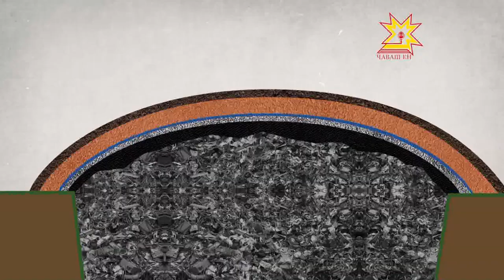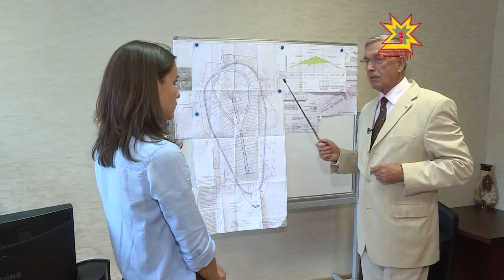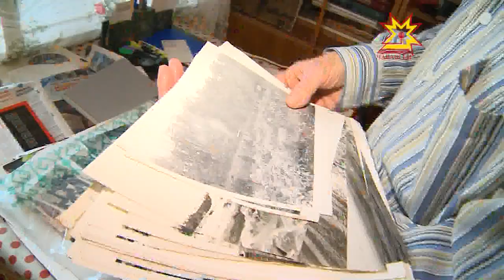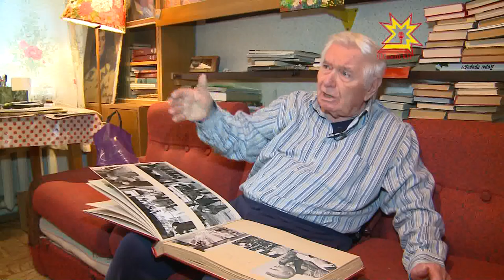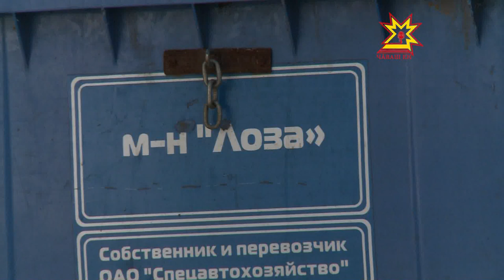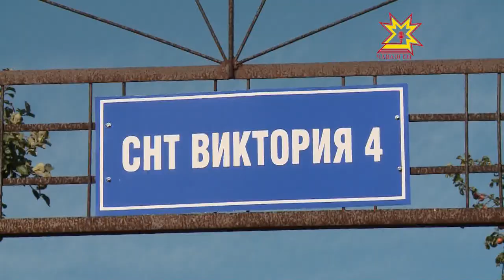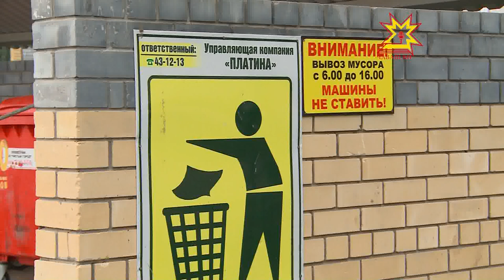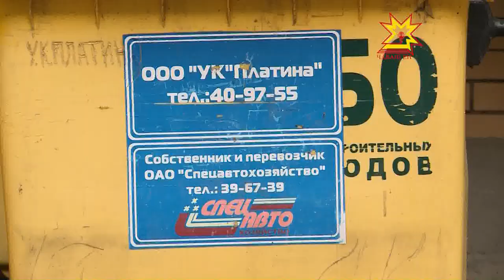Комфортный город. Выпуск 27.09.2017